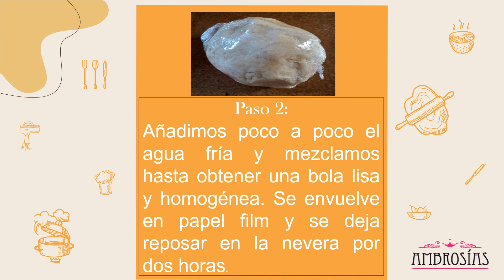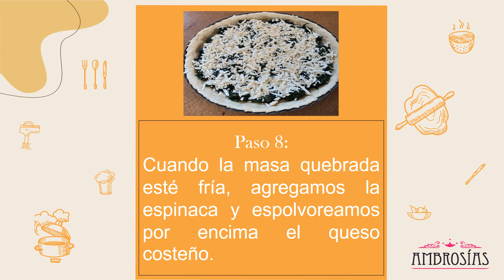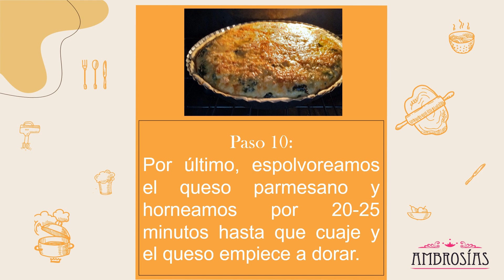Quiche de espinaca y queso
En gastronomía, una quiche es un tipo de tarta salada derivada de la quiche loraine francesa. Se elabora principalmente con una preparación de huevos batidos y crema de leche fresca y espesa, mezclada con verduras o carnes, con la que se rellena un molde previamente forrado en masa. Se cocina al horno.
La posibilidad de incluir muchos elementos en la elaboración del relleno permite que haya gran variedad de recetas.
Una quiche de espinaca es uno de los platillos más versátiles. Se pueden servir como entrada, como plato principal o como guarnición de carnes y pescado. Se acompaña bien de sopas y/o ensaladas.